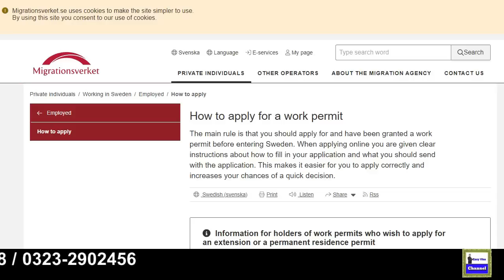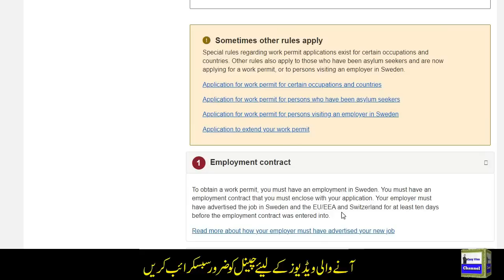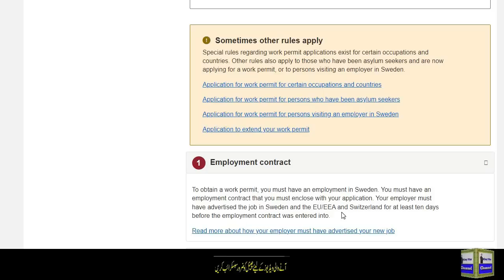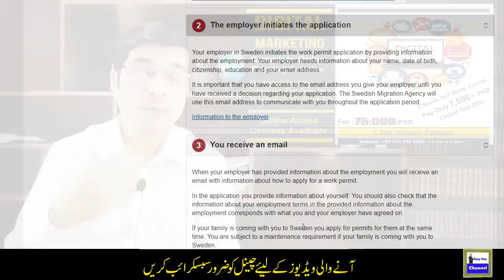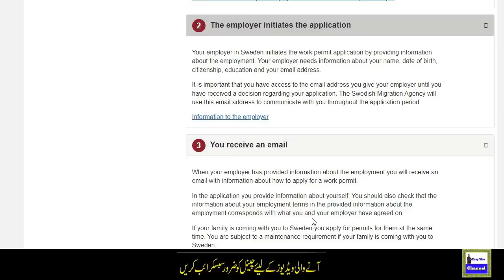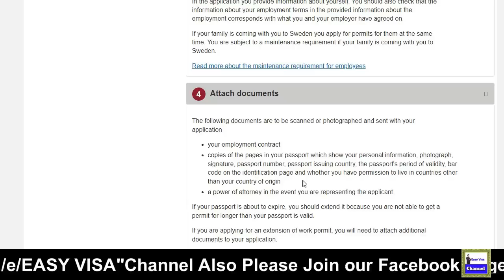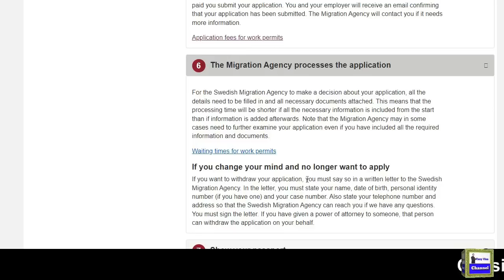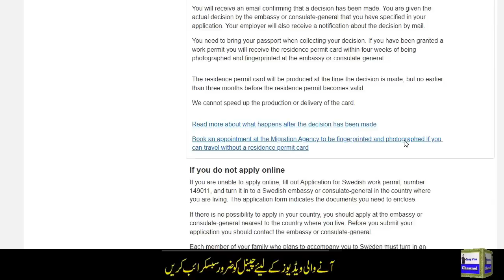Apply Your Own Sweden Work Visa 2023 Step by Step , Limited Time Offer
Web: 5staraviation.pk